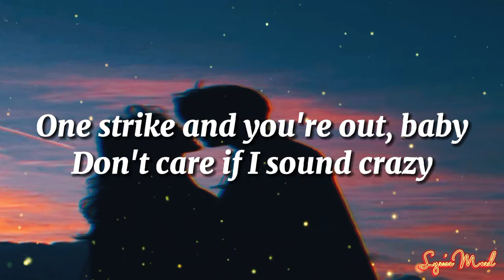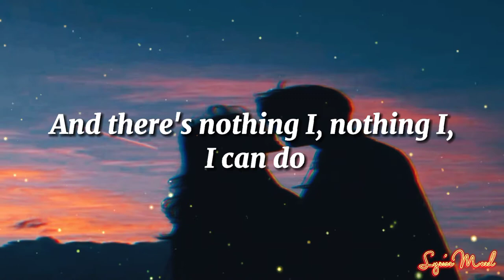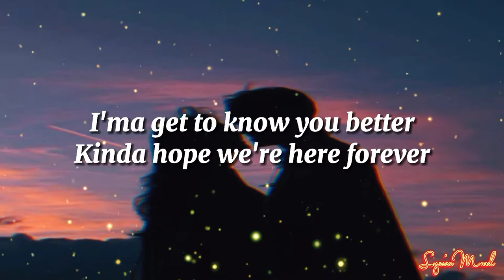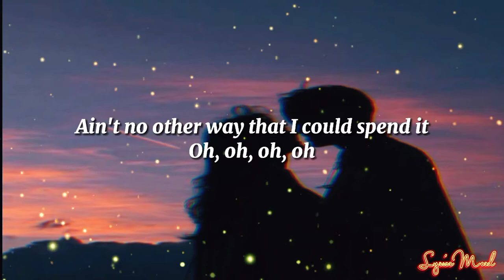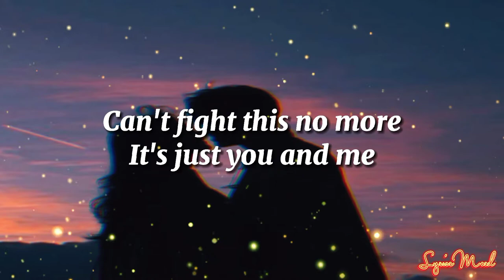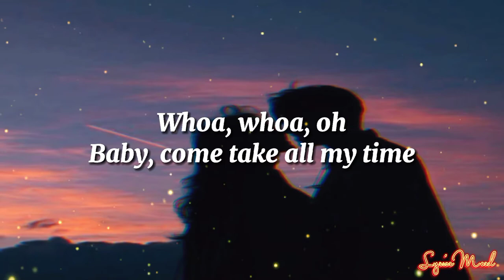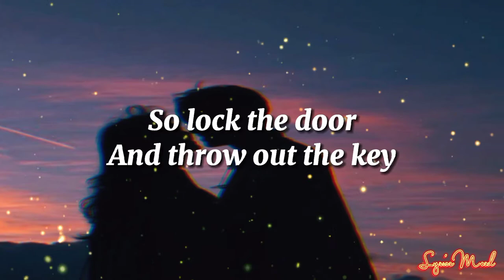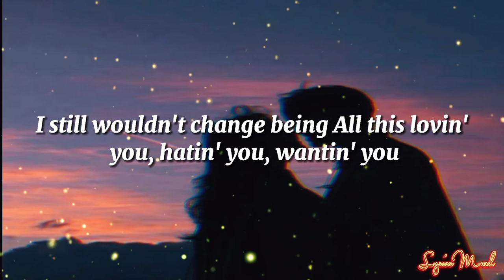Stuck With You || Ariane Grande & Justin Bieber - Lyrics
Stuck with You

Lyrics:
Mmm
Hey, yeah

I still wouldn't change being stuck with you
Stuck with you, stuck with you